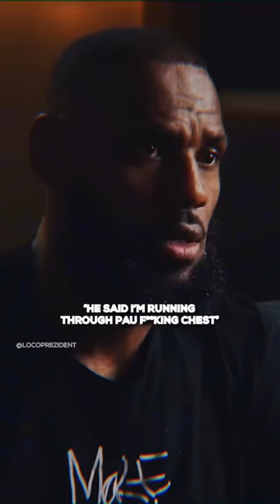Kobe just built different 😤